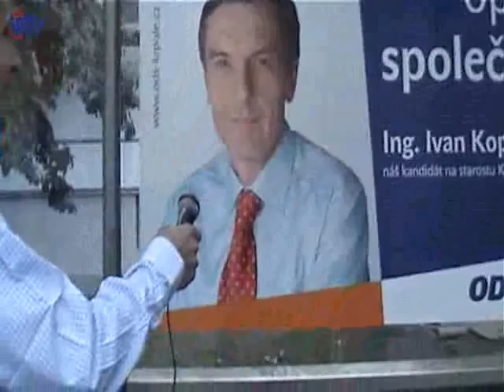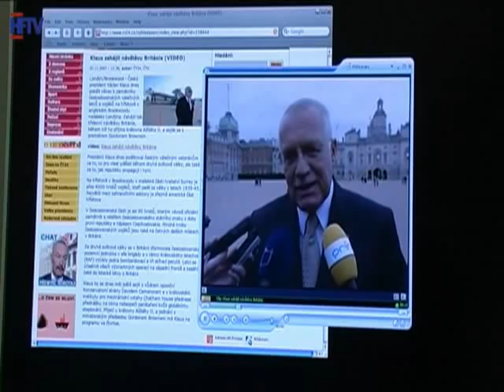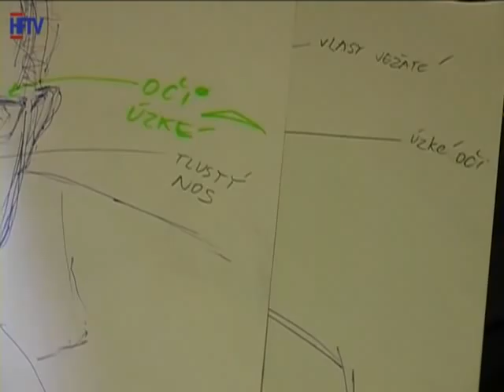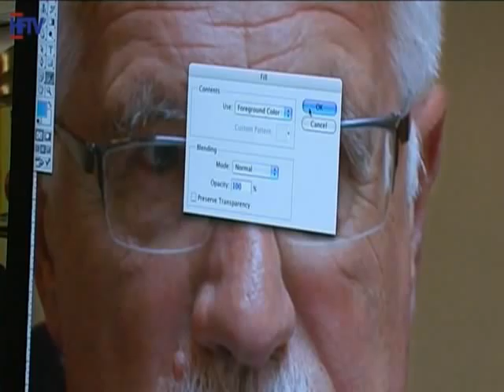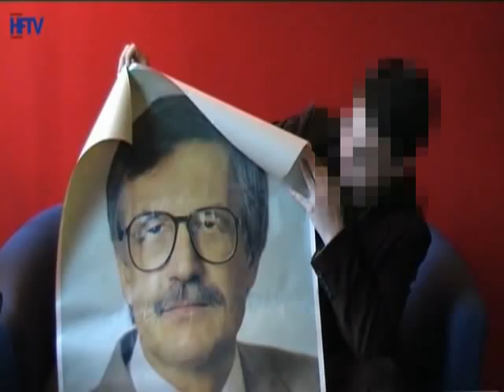Kdo je V. K.? (krátký film, díl 1)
Hackfilm 2008